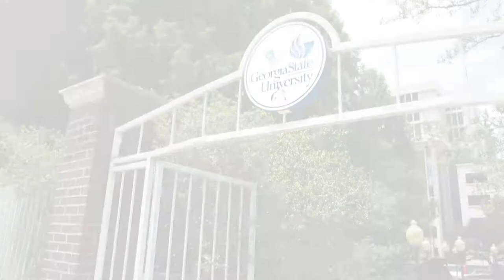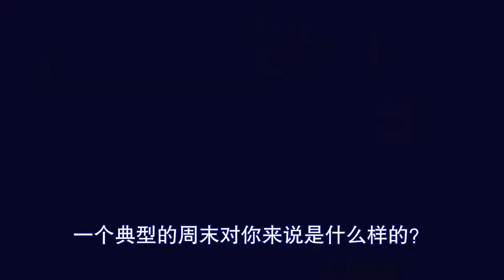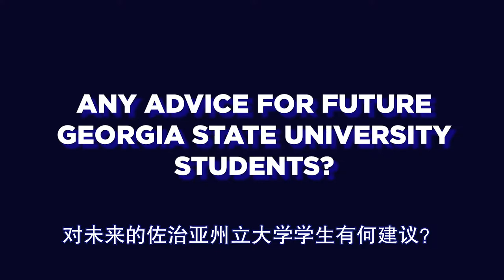ProTV Episode 3 - Georgia State University Student Experience